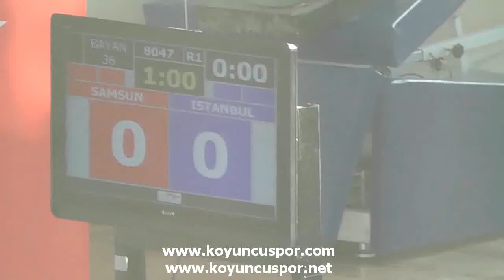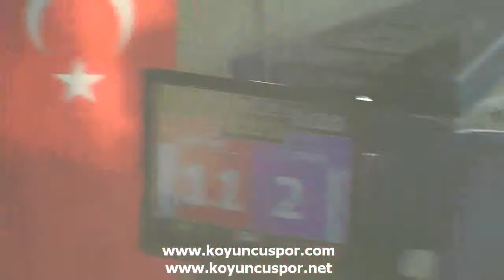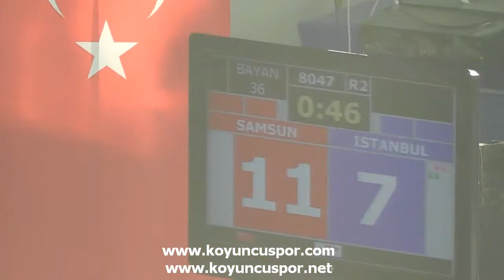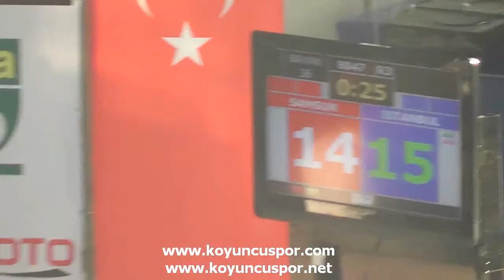8047 36kg bayan samsun istanbul